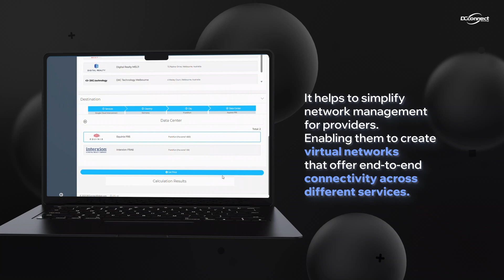Redefining Data Centers Interconnection with SDN Innovation!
Imagine a world where data center interconnection is as easy as plugging in a cable. With DC Gateway, that dream is a reality!
DC Gateway revolutionizes the way data centers are connected, making it possible to create virtual networks that span the globe.​